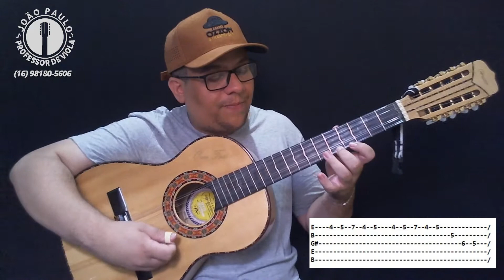[ APRENDA VIOLA ] AULA 92 - A SAUDADE E O CARREIRO (Os Dois Mineiros)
Faça parte do nosso grupo no facebook e tenha acesso antecipadamente às aulas lançadas! Basta solicitar o acesso pelo link abaixo!